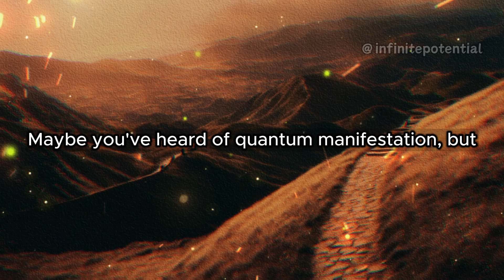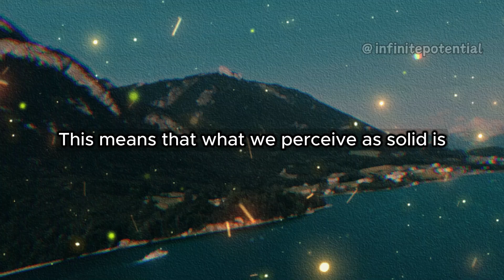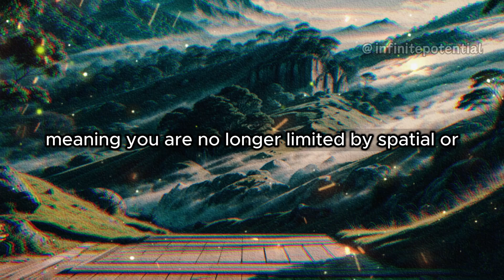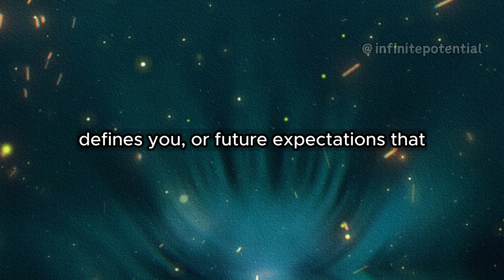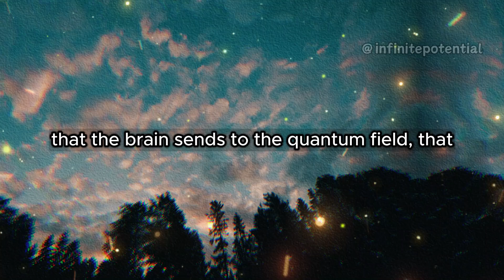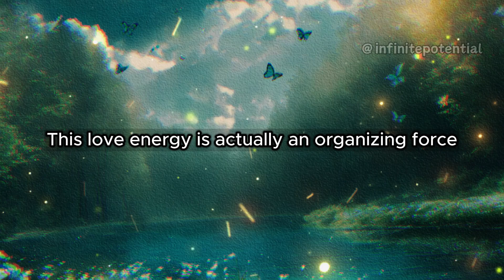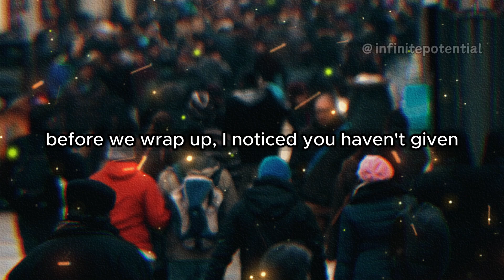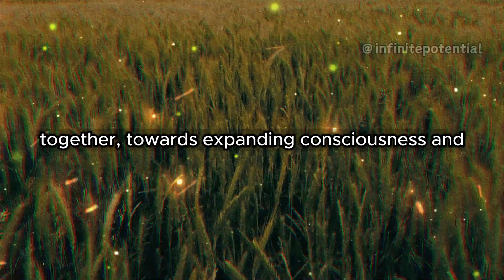Dr Joe Dispenza's 1 Simple Trick to ACTIVATE Quantum Manifestation!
DO IT NOW! WAKE UP and ACTIVATE🧠Quantum Manifestation Explained Like Never Before!✨Dr Joe Dispenza

⬇️Check it out more videos on Motivation, Positive Mindset, Personal Development and others:

Are you ready to unlock your full potential and activate quantum manifestation like never before? In this video, we dive deep into how you can wake up and take control of your life using the principles of quantum manifestation. Inspired by the teachings of Dr. Joe Dispenza, this transformative content will show you how to rewire your brain for success, grow beyond your limits, and finally achieve the change you’ve been seeking.

By understanding how to harness the power of your mind, you’ll learn how to shift your beliefs, increase productivity, and align your efforts with your goals. Whether you're looking to enhance your personal development, improve your mindset, or learn how to grow and achieve success, this is the ultimate guide. With insights on visualization, focus, and discipline, this video will inspire you to overcome challenges and lead with confidence.

Join the ranks of transformative thinkers like Tony Robbins, Robin Sharma, Napoleon Hill, and Deepak Chopra. This is your moment to achieve greatness through quantum manifestation and turn your dreams into reality!

If you're serious about taking control of your destiny and transforming your life, watch now and start your journey today!

Infinite Potential's channel aims to bring conscious mind and personal development to the whole WORLD through Dr. Joe Dispenza's speeches in a unique way. In summary: manifest, visualization, and conscious mind.

On our channel, you’ll find everything about the law of attraction in a format of motivational speech, coaching, motivational videos, and mind motivation coaching. We are inspired by channels like Dr. Joe Dispenza, Motiversity, Eric Thomas (The Hip Hop Preacher), Gary Vaynerchuk (Gary Vee), and Lewis Howes (School of Greatness). So, if you want to know what the right mindset for success is, you're in the right place!

Do you have any ideas for a video topic?